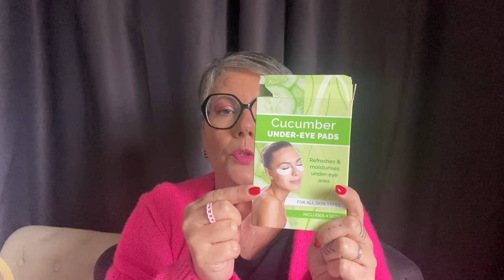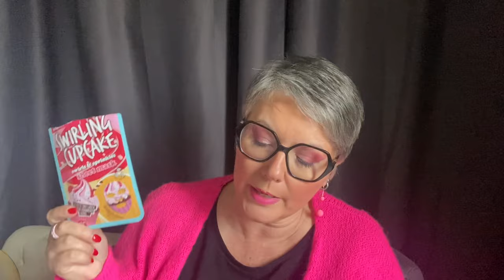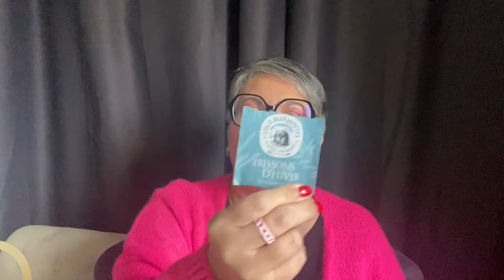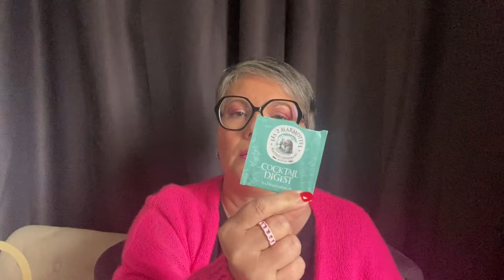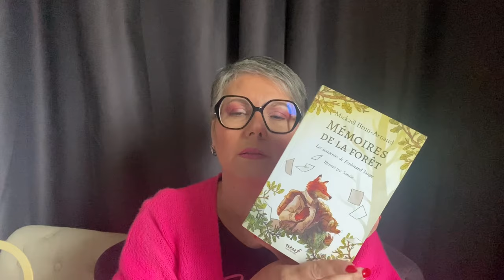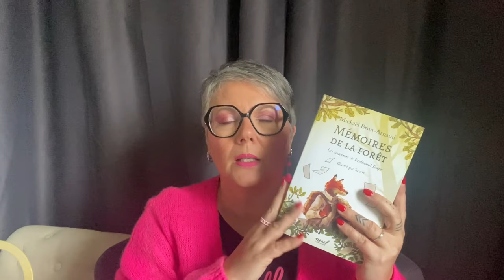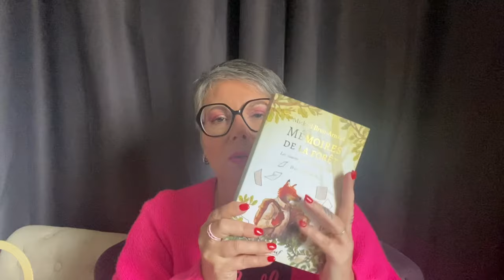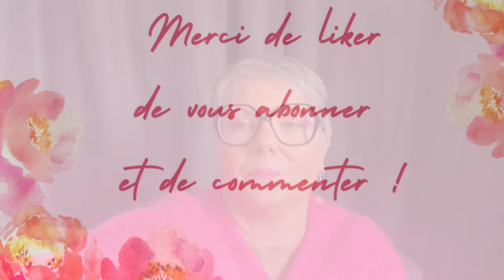Mon avis et seulement le mien ! 💄🌱🫖📖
Les 2 marmottes
Kusme tea
Mémoires de la forêt (actuellement 3 tomes, un 4eme prévu courant 2024). La Fnac